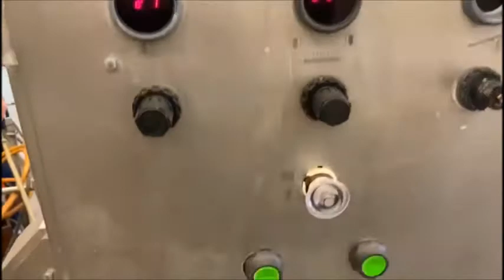706-95: Townsend injector with filter unit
Townsend injector with filter unit, model: 1450, serial number: 424, year of construction: 1996, 380 V, 3 Ph, 50 Hz, 7.6 A, plastic mesh belt, belt width: 350 mm, 85 needles, dimensions injector: 2400 mm x 950 mm x 1550 mm, dimensions filter unit: 1700 mm x 650 mm x 840 mm.